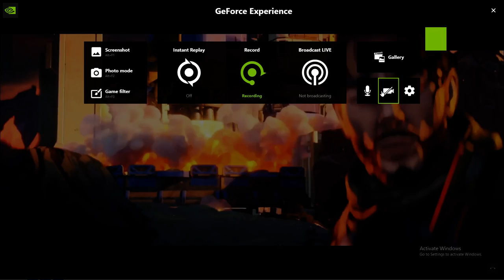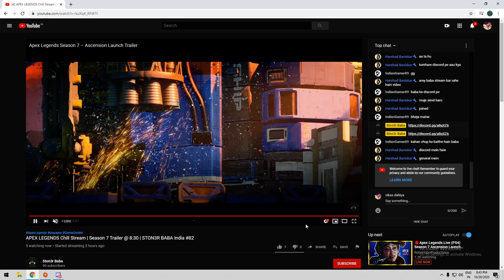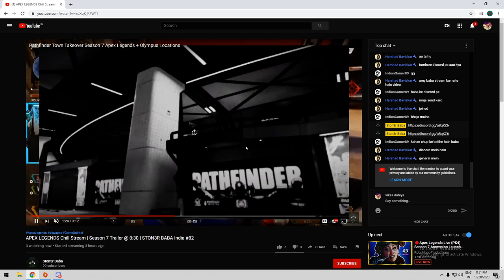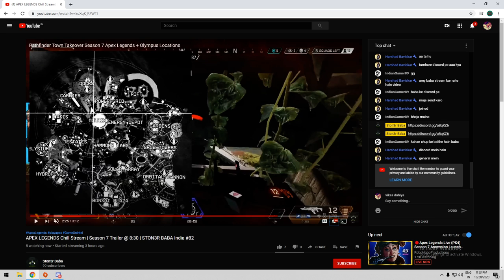Apex Legends Season 7 Trailer HINDI REACTION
Rise to new heights in Apex Legends Season 7 on the floating city of Olympus.

There’s a whole new world waiting to be explored. The stakes are higher and the falls are deadlier on Olympus. New Legend Horizon understands the gravity of the situation, and she’s sure to give the other Legends a lift -- whether they want it or not. Plus hop on Olympus’s floating Trident vehicles, grab the latest Battle Pass, ascend to the top of Ranked, and build your community with Clubs. Up your game when Season 7 releases on November 4.

Apex Legends™ is a free-to-play battle royale game where legendary characters battle for glory, fame, and fortune on the fringes of the Frontier. Play for free now on Xbox One, PS4, and Origin for PC. And play on Steam when Season 7 launches on November 4 !

Learn more about Apex Legends Season 7 – Ascension

🛡️🗡️🛡️🗡️🛡️MUJHSE MILLO 🛡️🗡️🛡️🗡️🛡️

PSU: 550W Corsair

Monitor: SAMSUNG CURVED 24'

Headset: Red Gear 7.1